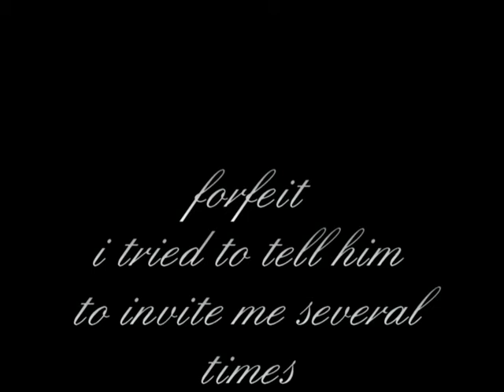6th place team forfeits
he did not invite me in time and ieven waited extra for the invite